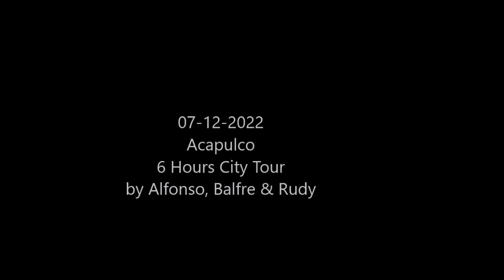07-12-2022 - Acapulco 6 Hour City Tour by Poncho, Balfre & Rudy